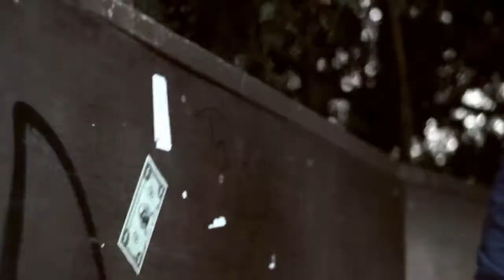DAVID KALINA - ONE AFTERNOON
S Davidem strávil Jirka Novosád jedno odpoledne ve skateparku v pražském Radotíně. A dejte si, co tam David nasypal i přes problémový kotník, který čeká, už co nevidět operace.
David je členém Labelem Hypno808.
Hudba - Lukrecius Chang feat Hugo Toxxx - Hustler
2014